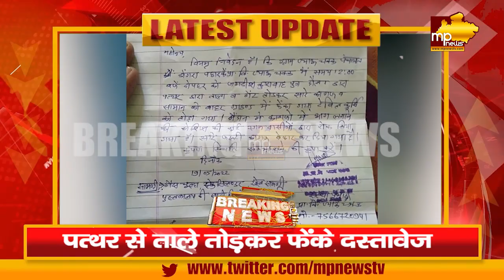अशोक नगर के स्कूल में हंगामा, थाने में दर्ज की शिकायत! MP NEWS